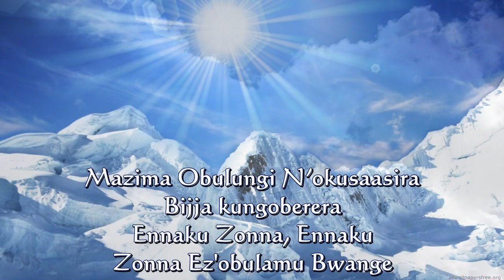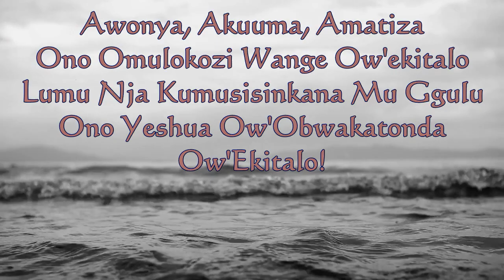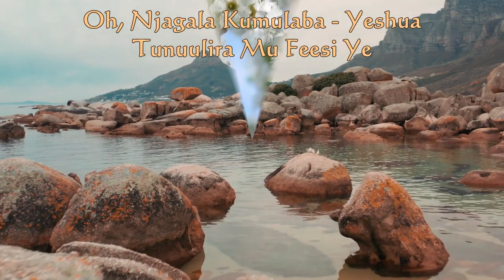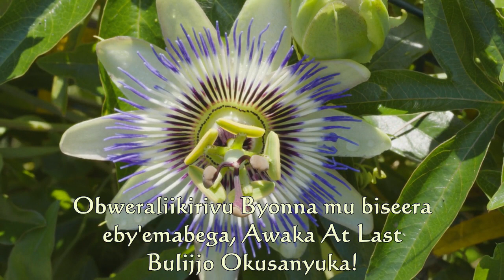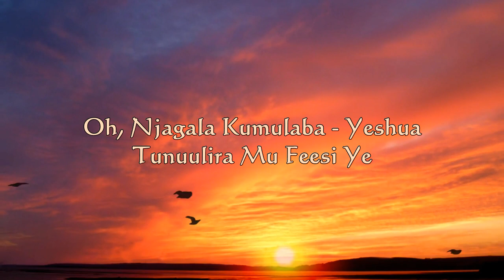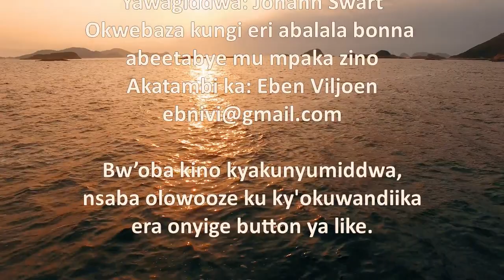Surely Goodness Medley (Luganda)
Emirembe gyonna waliwo essanyu era tewali kweraliikirira kintu kyonna eky’oku nsi! Obulumi n’emigugu bibula. Essanyu eritayinza kwogerwako! Amaziga gabula.

Mu bukakafu waliwo ekisa, okusiimibwa n’Ekisuubizo ekitayinza kuzikirizibwa. Obulamu obutaggwaawo n’Oyo, Yeshua, eyasasula omuwendo ogutuukiridde.